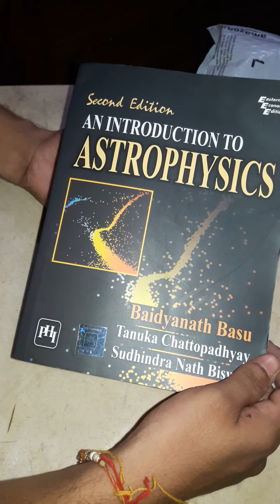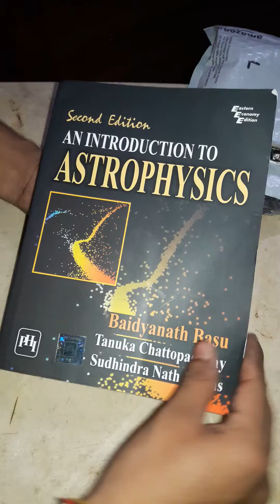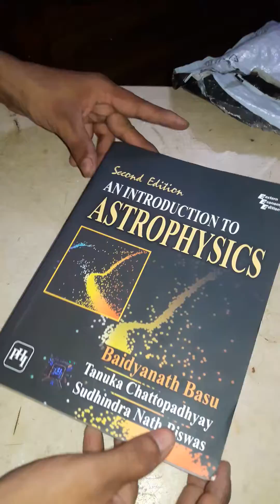unboxing of an introduction to astrophysics by Baidyanath Basu